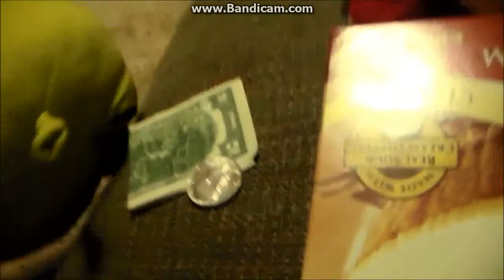Fshort8 Short: Fox works at target pt. 1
fox takes the job as a cashier at target. when things take a strange, and eerie turn.